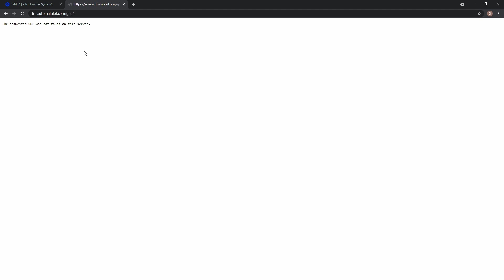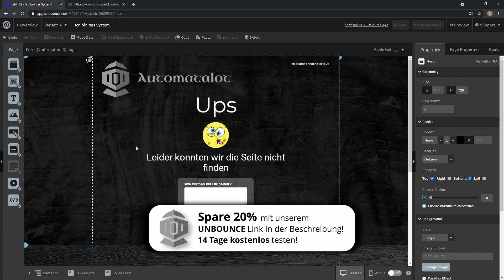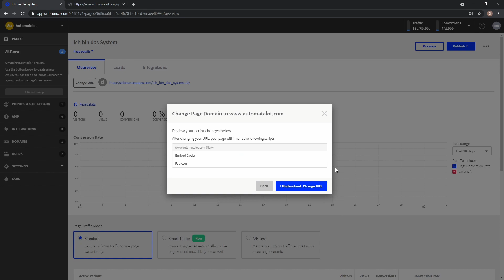Eigene 404 Seite mit UNBOUNCE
Spare mit unserem Link 20% in den ersten drei Monaten und teste für 14 Tage kostenlos.
Spare 20% im ganzen ersten Jahr, bei Jährlicher Zahlung!

Mit einer eigenen 404 Seite kannst Du beliebige Inhalte für Besucher anzeigen, die ansonsten auf eine nutzlose Seite treffen würden. Damit kannst Du mit etwas Glück zusätzlich Kunden gewinnen. Wie das mit Unbounce geht lernst Du in diesem Video.